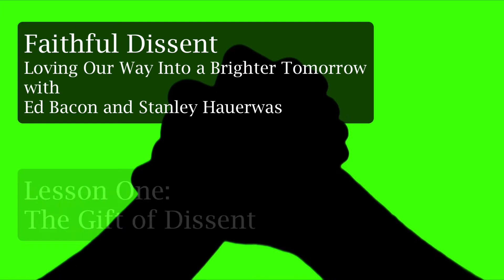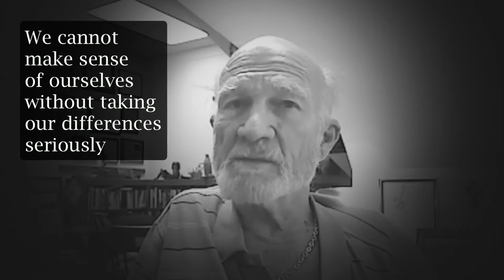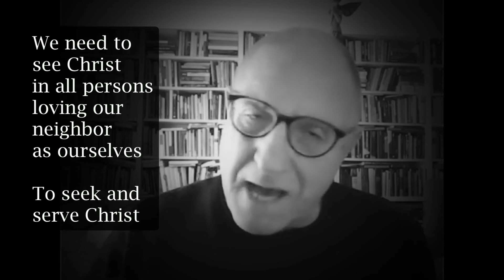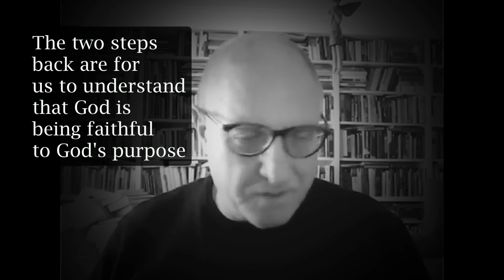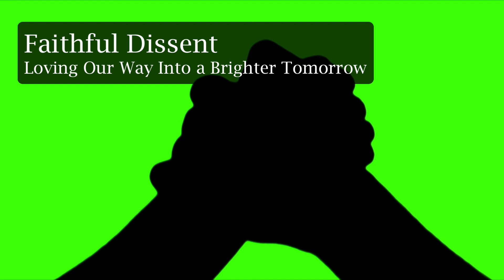The Gift of Dissent with Ed Bacon and Stanley Hauerwas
This is the first video presentation of a ChurchNext online course called Faithful Dissent: Loving Our Way into a Brighter Tomorrow with Ed Bacon and Stanley Hauerwas. To find out more and to take this course go to churchnext. tv